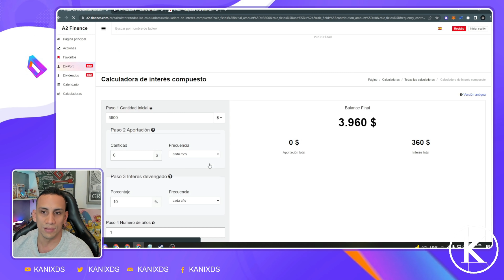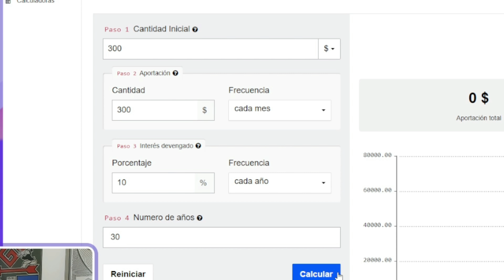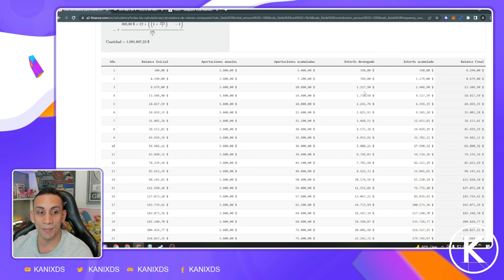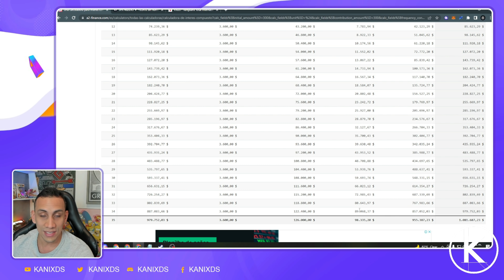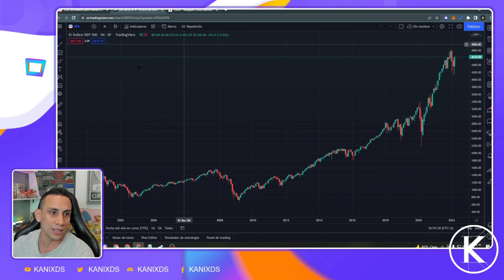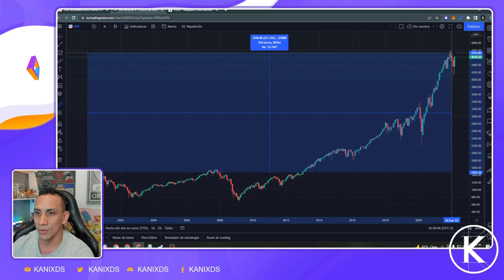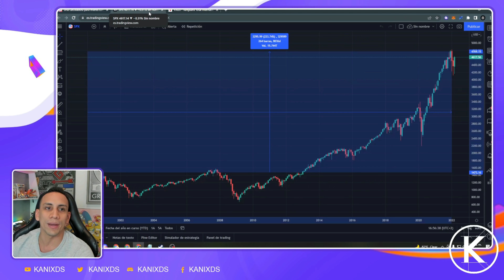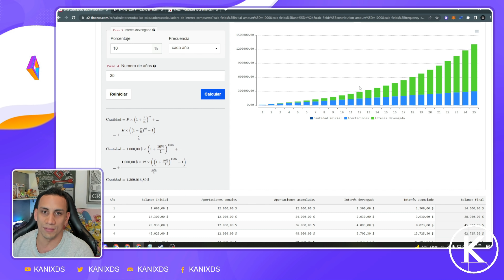COMO SER MILLONARIO CON 10$ AL DIA - LA MAGIA DEL INTERES COMPUESTO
Esto es lo que me enamoro del interés compuesto, tiempo al tiempo y te pagara muchísimo mejor de lo que crees.